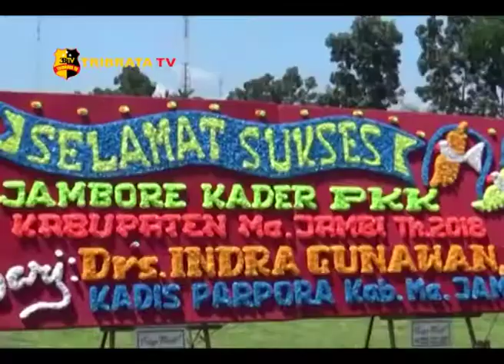WAKIL BUPATI MUARO JAMBI BUKA JAMBORE PKK 2018